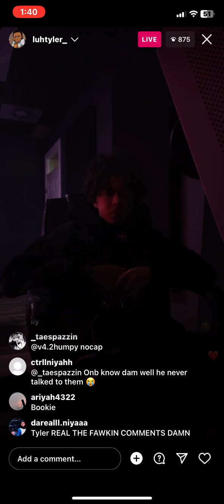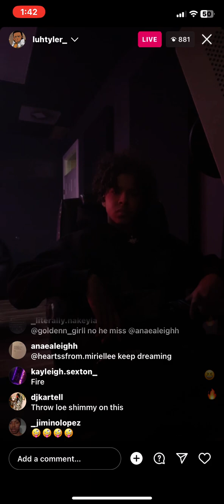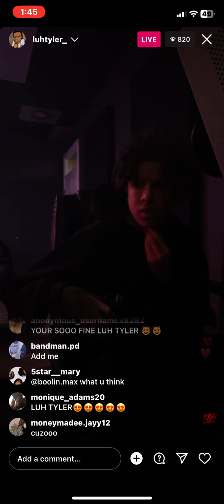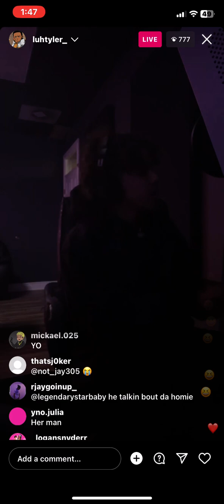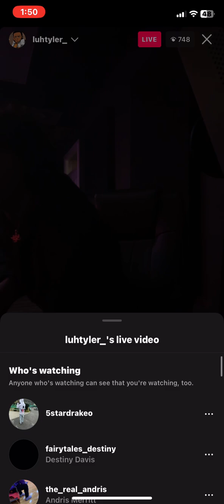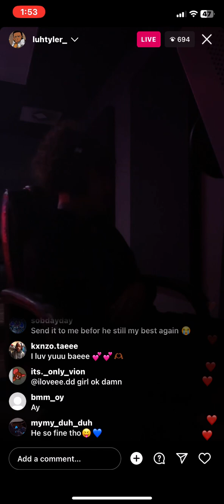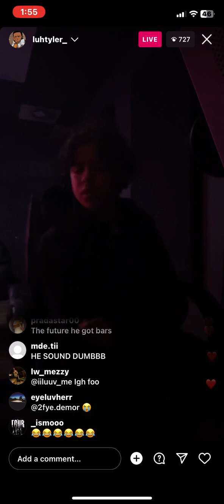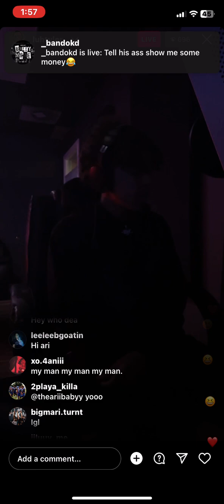LUH TYLER MAKES LOVE SONG ON IG LIVE * FULL SONG *